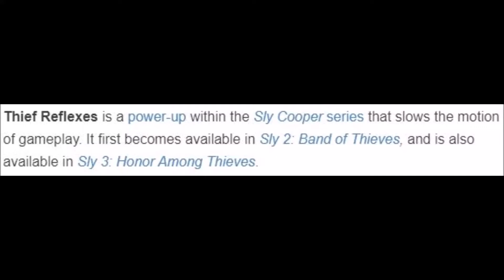Sly Cooper unlocks ULTRA INSTINCT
They were not ready.